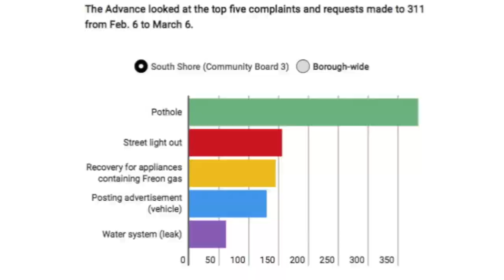South Shore residents sound off on 311 complaints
South Shore residents Jack Graziano and Diane Petrone-Vasquenz sound off on 311 response times and potholes. Story